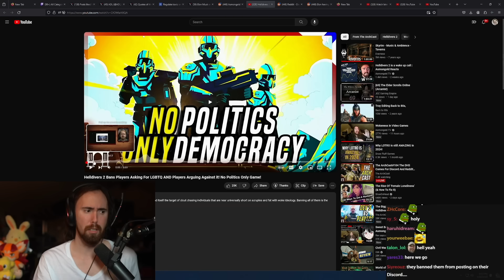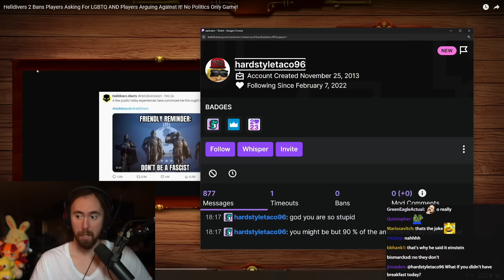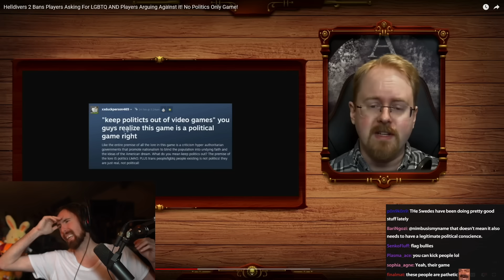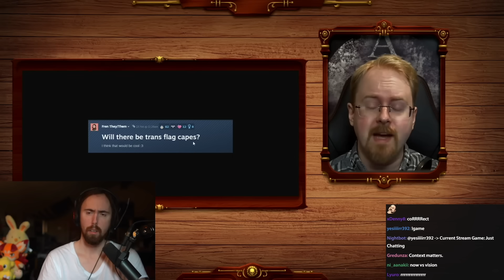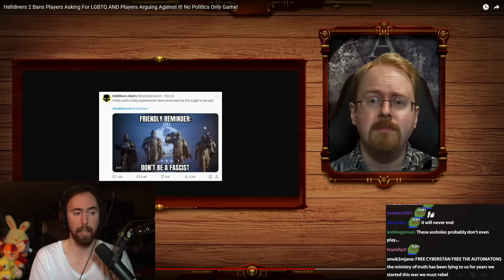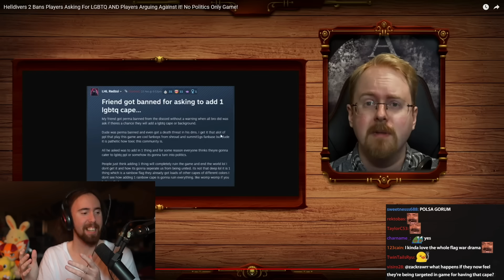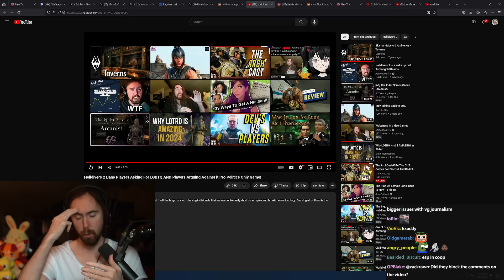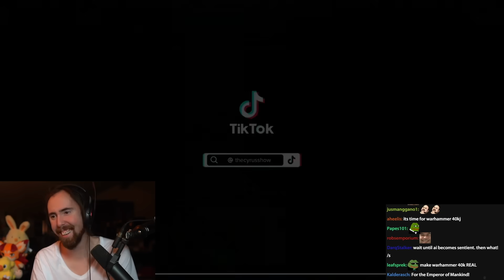Helldivers 2 Bans Players Asking For LGBTQ | Asmongold Reacts